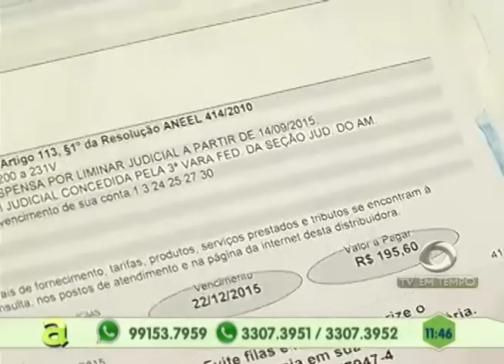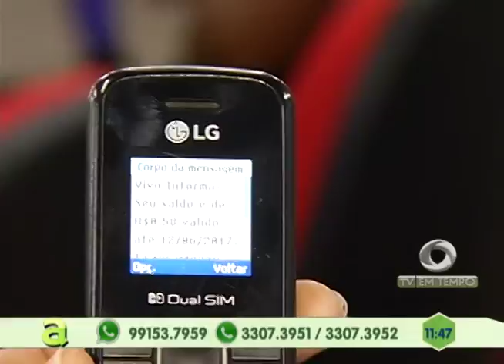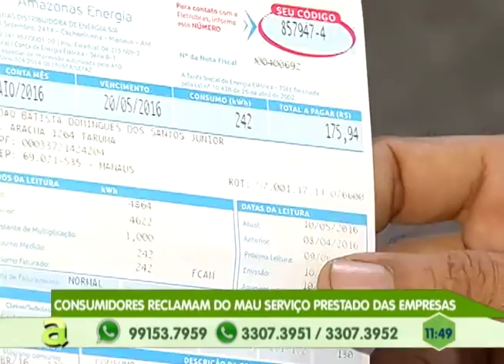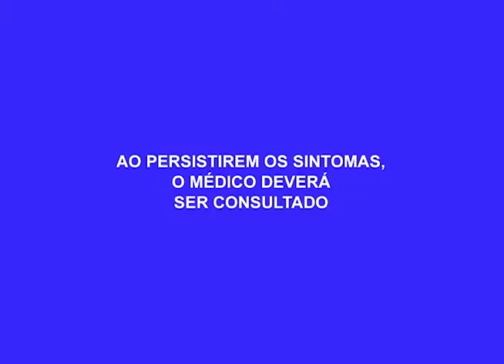Professores paralisam atividades e protestam contra a reforma da Previdência Social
02º BLOCO AGORA 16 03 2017 - Professores paralisam atividades e protestam contra a reforma da Previdência Social